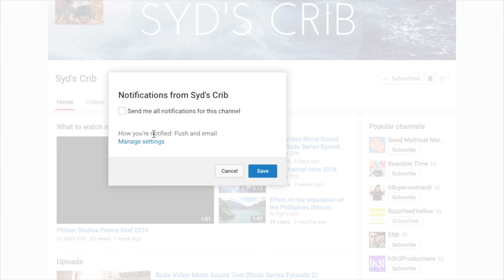Time lapse compilation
Filmed using the canon 60d and the iPhone 5s (light speed app)

Frame Rate:
3 fps - 1 frame every 4 seconds

Video location’s:
Key west Florida
Enchantment of the seas
W hotel fort lauderdale
Fort lauderdale beach